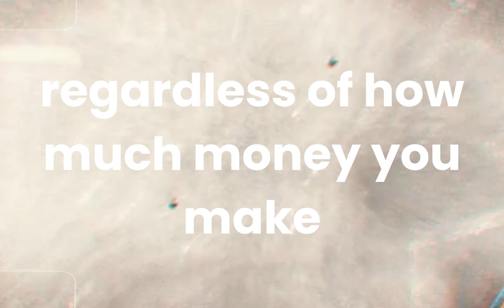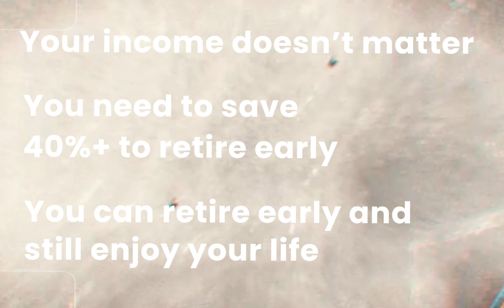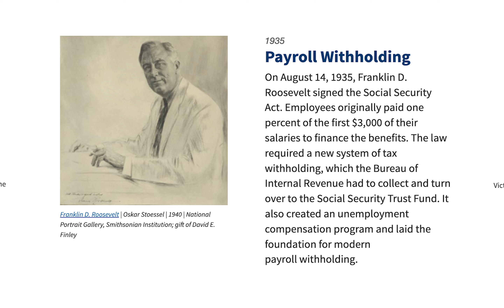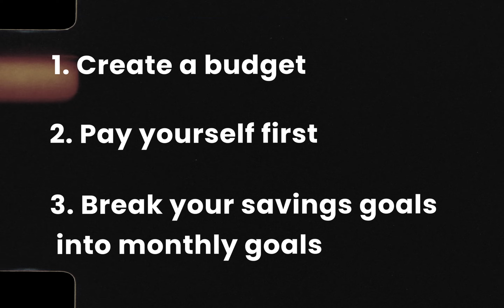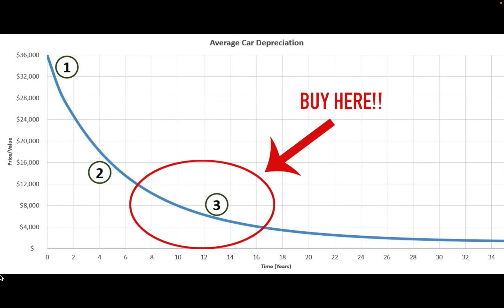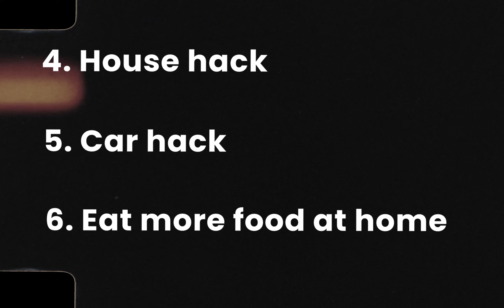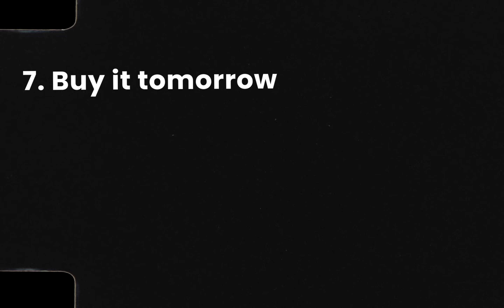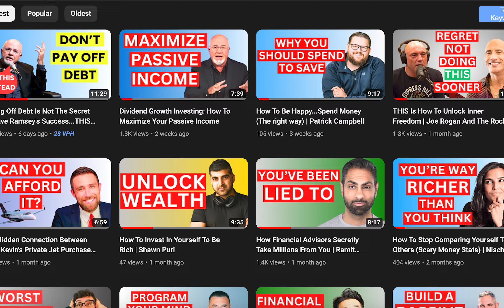How To Break The Strongest Addiction In Your Life | Graham Stephan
In this video I've compiled all of @GrahamStephan tips for retiring as early as you can into one video. Graham has had an unusually large income primarily through a successful real estate career and YouTube career.  But that doesn't change the fact that he is extremely frugal and if he wanted to could have retired in his mid 20's.  So if you are looking to retire 20 years or less check out this video.  I hope you enjoy